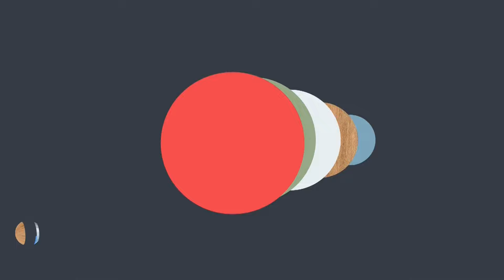Torn de Tarda. 22/03/2024